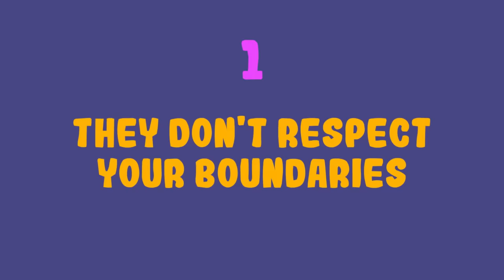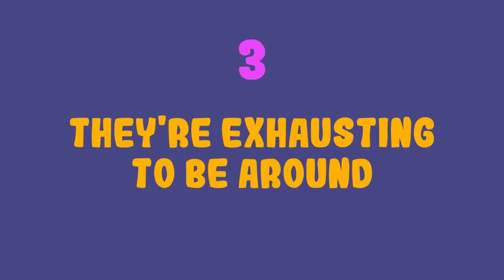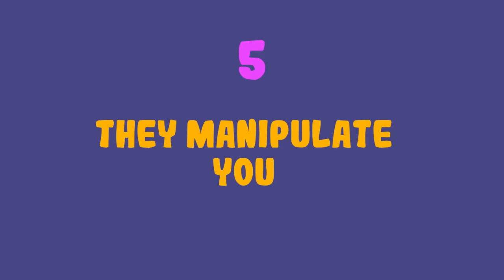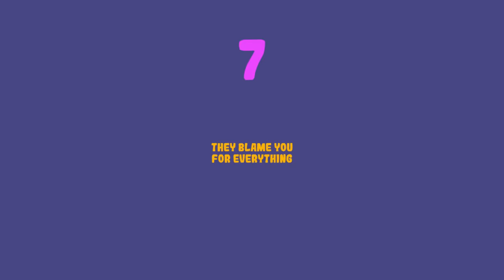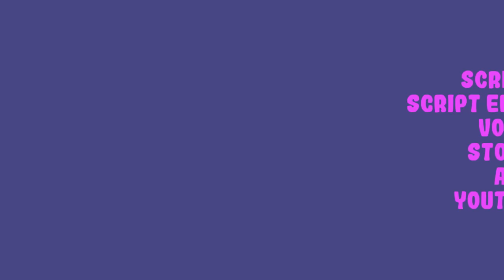8 Signs You Have A Toxic Sibling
Do you get along with your sibling? Do they treat you well or do they take advantage of you? Toxic sibling relationships are an overlooked dysfunctional family dynamic that can be just as damaging to your mental health and emotional well-being. Sometimes it can be hard to tell if your sibling is just teasing and playful or abusive and manipulative. Are you wondering if you have a narcissistic brother. or narcissistic sister? Then this video is for you.

This video was requested not long ago after we posted signs you have toxic parents, so hopefully, this video is what you're looking

Credits
Writer: Chloe Avenasa
Script Editor: Isadora Ho & Kelly Soong
VO: Amanda Silvera
Storyboarder: Dawn Tan
Animation: Ben Carswell
YouTube Manager: Cindy Cheong